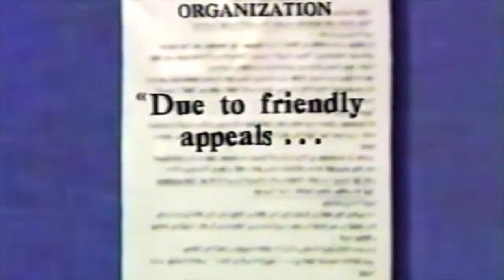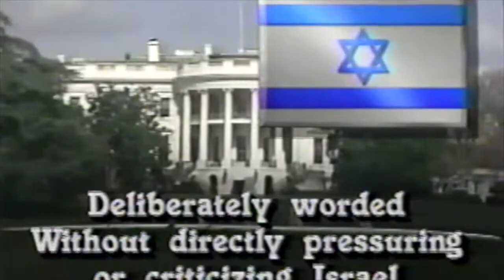Top News Story August 1, 1989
Terrorists who hold American hostage Joseph Cicippop threaten to kill him because of Israel's action in taking an Islamic cleric. Israel cleric was taken because of Israeli soldiers being taken prisoner in Lebanon. Diplomatic discussions regarding American actions. The aftermath of the murder of William Higgins is also discussed. Nations denounce the murder of Higgins. Israel PM Shamir defends itself from criticism.